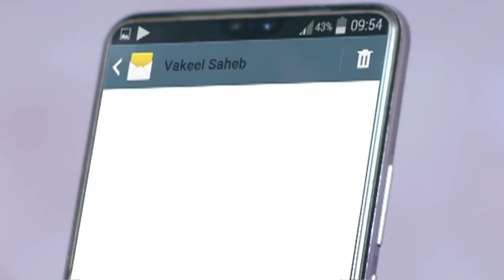Mann Sundar | Full Episode 589 | Full HD Newepisode मन सुंदर | Dangal TV